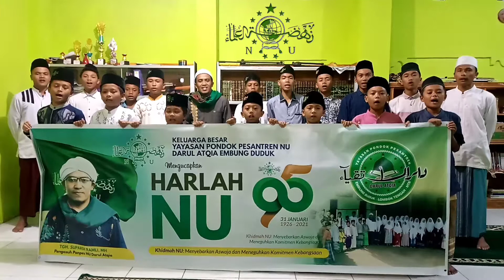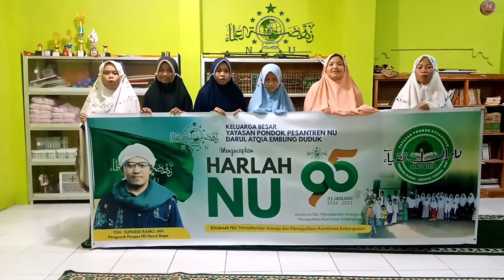HARLAH NU KE-95 BY SANTRI PONPES NU DARUL ATQIA EMBUNG DUDUK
Keluarga Besar Yayasan Pondok Pesantren NU Darul Atqia Embung duduk mengucapkan:
Selamat Harlah NU ke-95   31 Januari 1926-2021
Menyebarkan Aswaja dan Meneguhkan Komitmen Kebangsaan